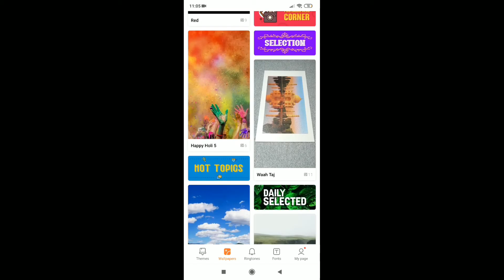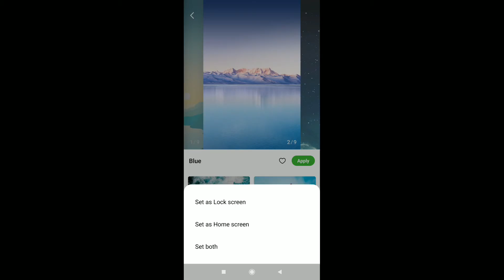Redmi note 9 pro wallpaper settings | How to change wallpaper | phone ka wallpaper kaise set kare